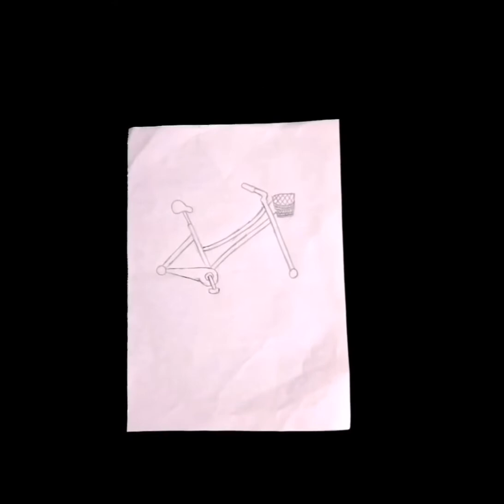cycle mandela drawing